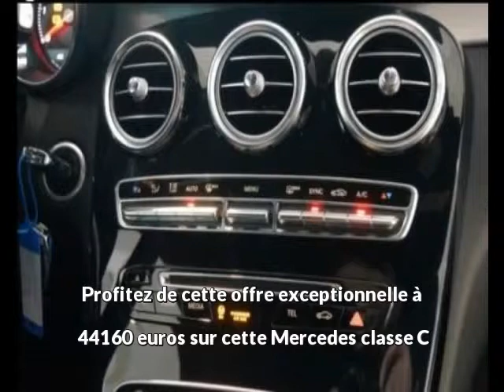Mercedes classe C Diesel occasion à 44160 euros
Prix : 44160 euros
Energie : Diesel
Km : 20200
Année : 2016
Portes : 3
Couleur : Blanc

Par courrier
Sarl LB Automobiles
12, route de Lavaur
31850 BEAUPUY
France